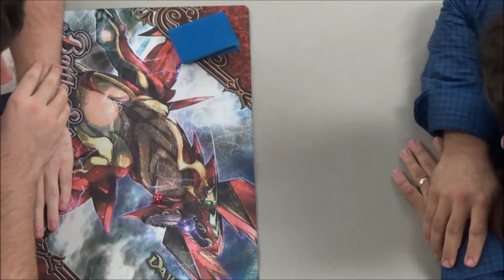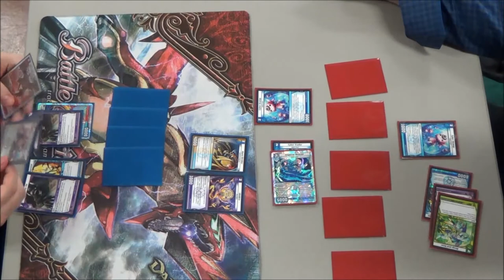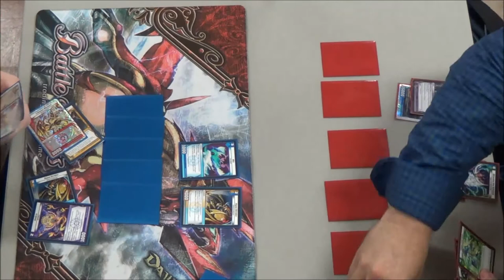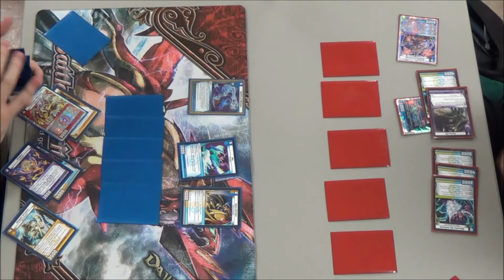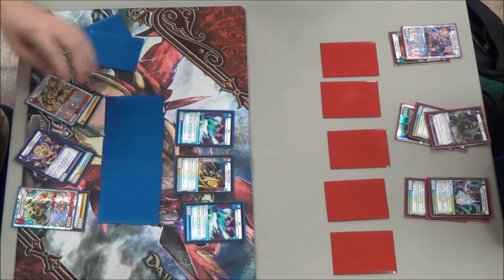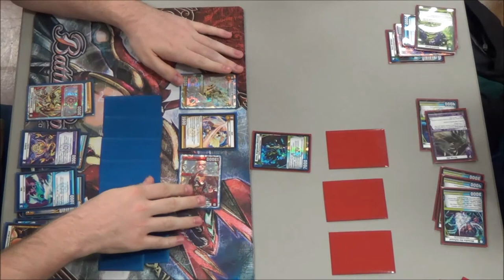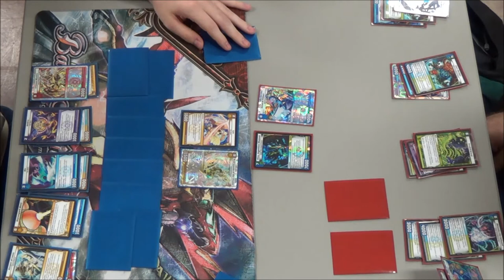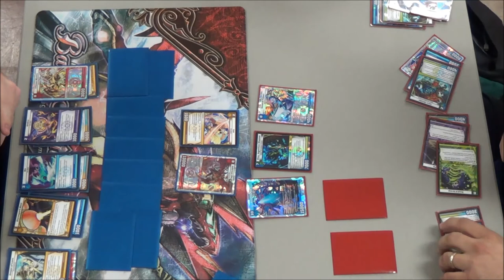Kaijudo - KMC Albany LA- Rd 3 Feature Match - JD Bauer LWDF Dragons vs Jason Markulin WDN Ramp Aggro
JD Bauer (LWDF Dragons) vs Jason Markulin (WDN Ramp Aggro)
KMC Albany LA - Round 3 feature match - 09/28/2013

Chuck's Field of Dreams in Albany Louisiana. Big thanks to Chuck for hosting a great Kaijudo Master Challenge and letting me film in his store. Enjoy!

Chuck's Field of Dreams
I-12 @ Albany/Springfield Exit
Albany, LA 70711